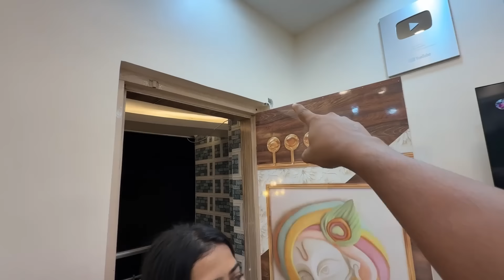১২ জনের অক্লান্ত পরিশ্রমে বাড়িটাকে সাজিয়ে তুললাম||vlog-3